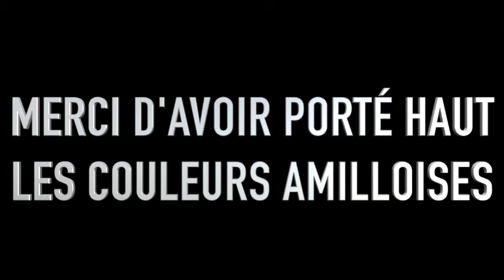Vidéo de présentation des Trophées amillois 2016